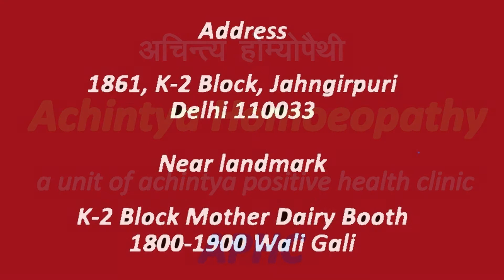NEURALGIA OF TESTES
NEURALGIA OF TESTES TREATMENT IN HOMOEOPATHY